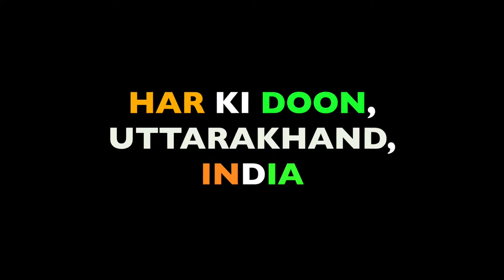Har Ki Doon Trek || Wandering Musafir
Hey guys, this is a summary of my Special trip to Sankri, Uttarakhand.

Special Thanks to Trekup India and Trekkers United for such a blissful experience..